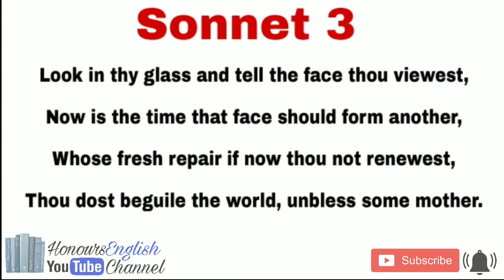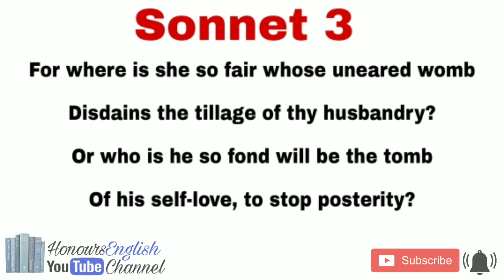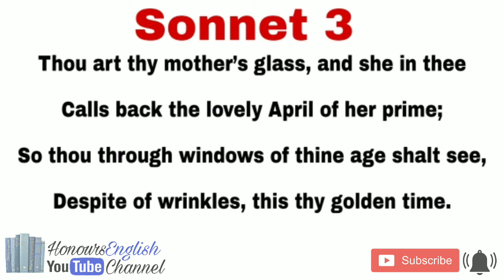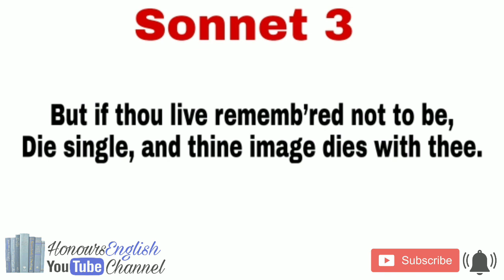Sonnet 3: Look in thy glass and tell the face thou viewest By William Shakespeare line by line hindi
For more videos of William Shakespeare

Sonnet 44 |If the dull substance of my flesh were thought| line by line Hindi by William Shakespeare

Sonnet 116: Let me not to the marriage of true minds line by line explanation in Hindi

Sonnet 18: Shall I compare thee to a summer’s day? By William Shakespeare line by line explanation "

My Channel:
               Honours English

Welcome to Honours English This channel is about the degree of B.A. English hons. Wich will give you information about English literature and it's major and famous writer & there essays, prose, fictions, novel and works. It will let you know about the different ages of English Literature.